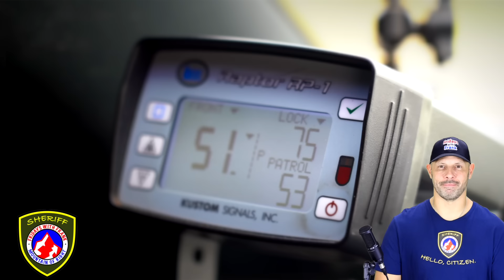😡 Left Lane Camping